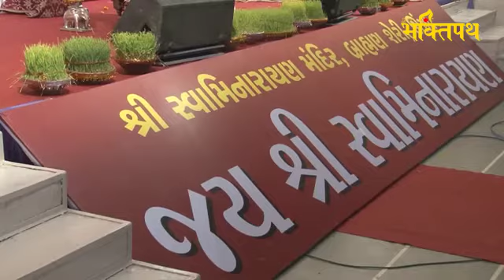CHANDRAPRAKASH SWAMI ||ધર્મ દેવ અને ભક્તિ માતા ના પ્રાગટય ની કથા